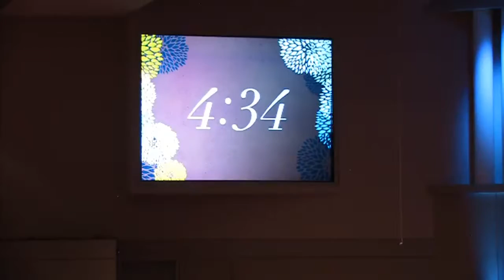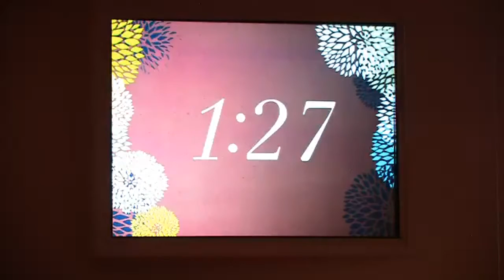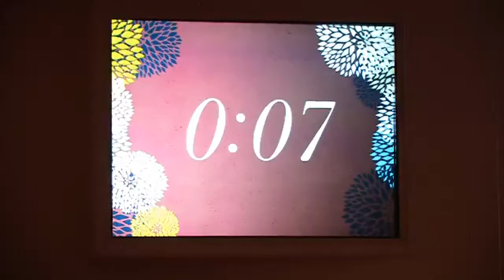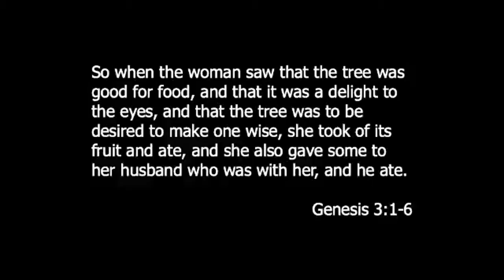06/28/2020- (11AM Service) The Basics, Right Living- 1 John 1:5-10- Pastor Mark Spence